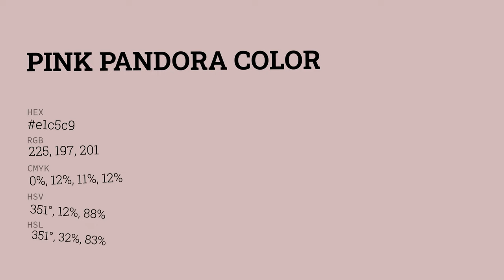Pink Pandora color e1c5c9 hex color - Violet color - Cool color e1c5c9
What color is Pink Pandora ? e1c5c9 hex color - Violet color - Cool color e1c5c9

Hex e1c5c9 Color Code is also known as Pink Pandora color.